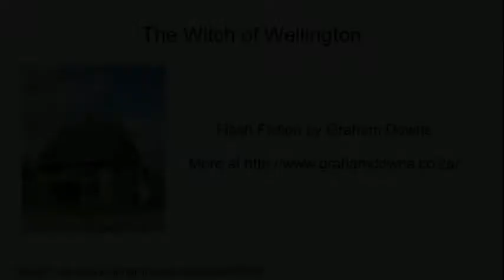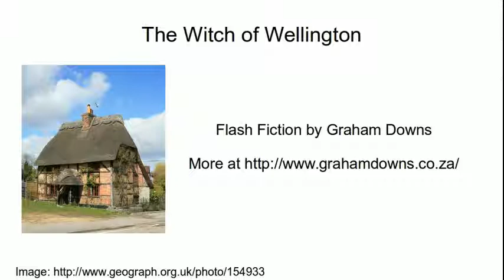The Witch of Wellington (Full Audio Story) | Flash Fiction by Graham Downs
Full audio story! Some kids are playing across the street from a witch's house, when they kick a soccer ball into her yard, and have to go and ask her for it back.